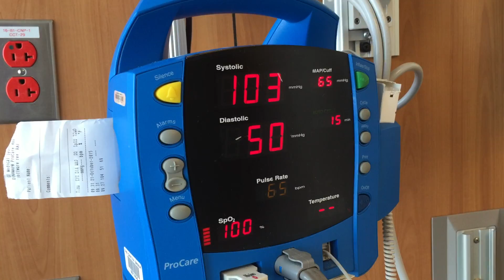HSCT Dr. Burt - Stem Cell Transplant in process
HSCT Dr. Burt - transplant day, Jedi stem cells coming hiome!